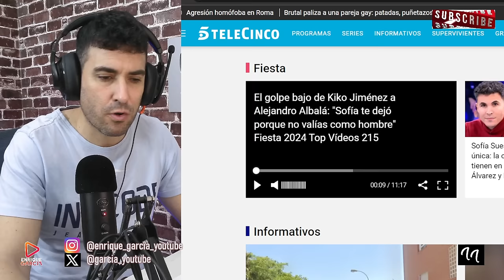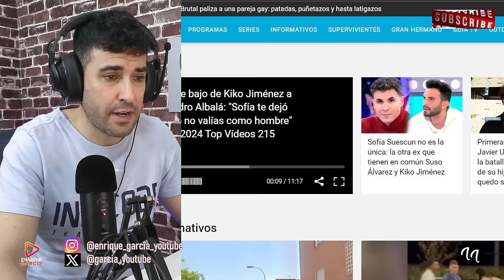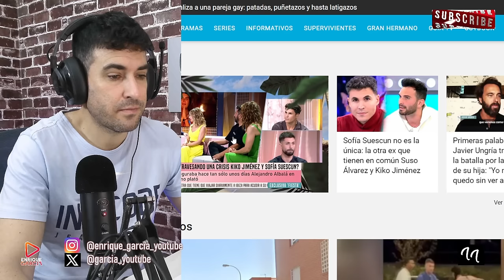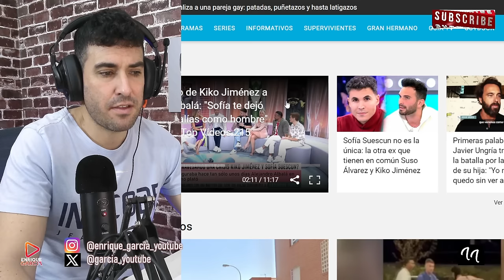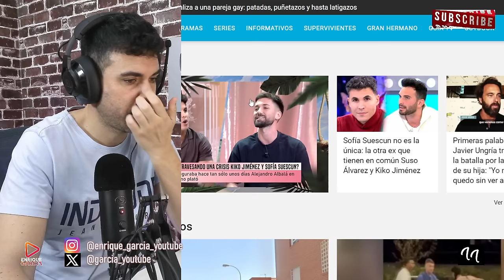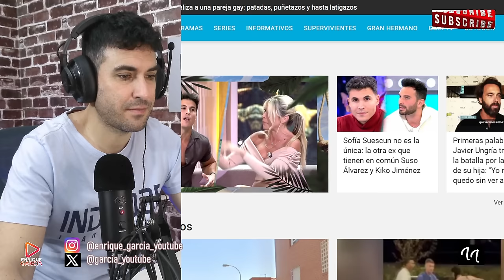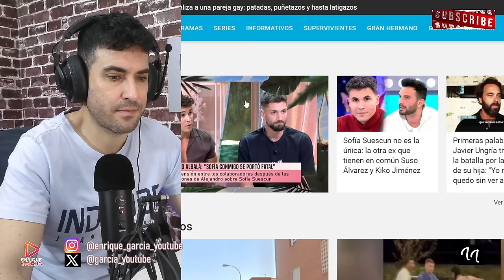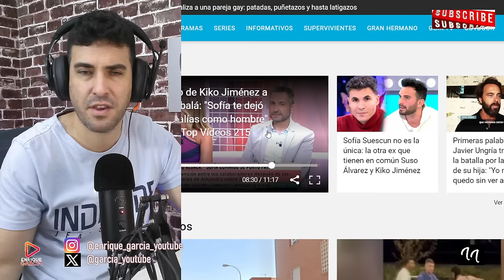KIKO JIMÉNEZ FALTA EL RESPETO A ALEJANDRO ALBALÁ, POR SOFÍA SUESCÚN EN FIESTA, TRAS SU FICHAJE